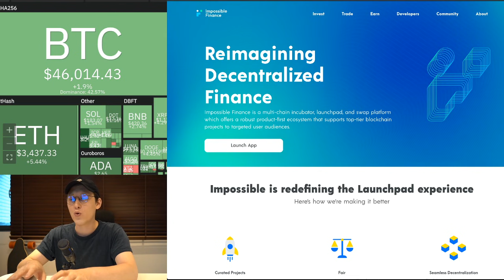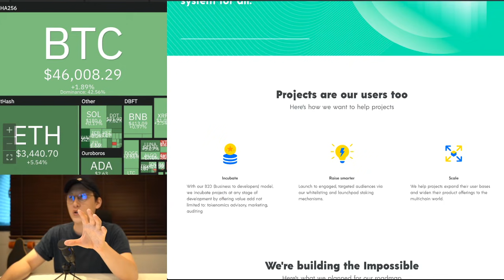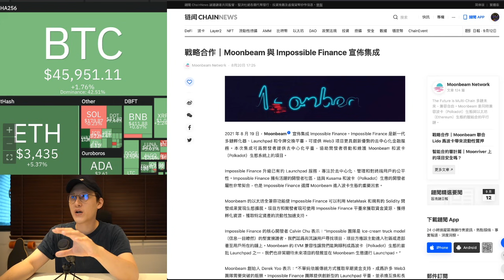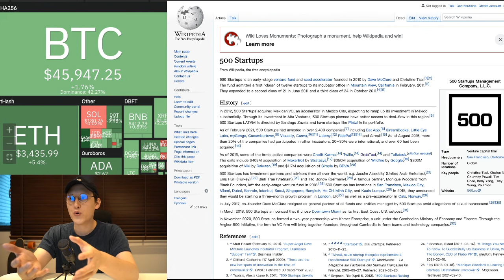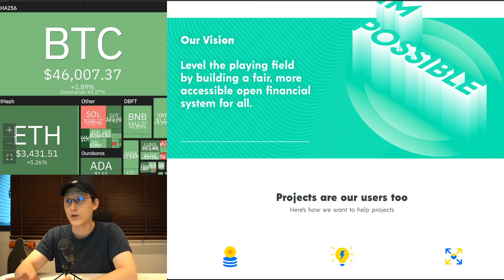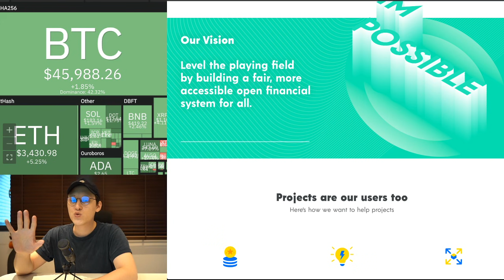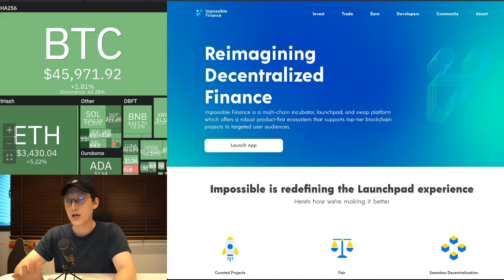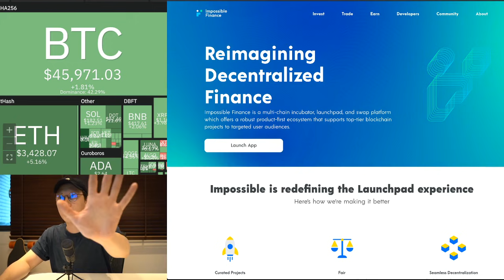【區塊先生】Impossible Finance - 多鏈孵化器 - 幣圈的500 Startups (346集)